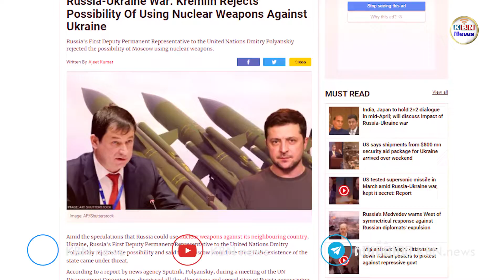វិមានក្រឹមឡាំង ច្រានចោលលទ្ធភាព ប្រើប្រាស់នុយក្លេអ៊ែរ ប្រឆាំងនឹងអ៊ុយក្រែន